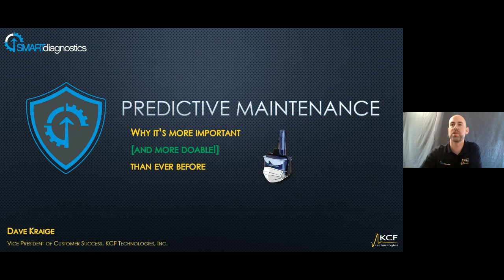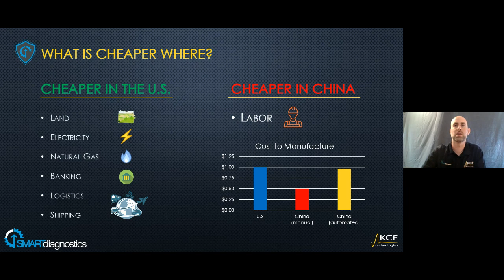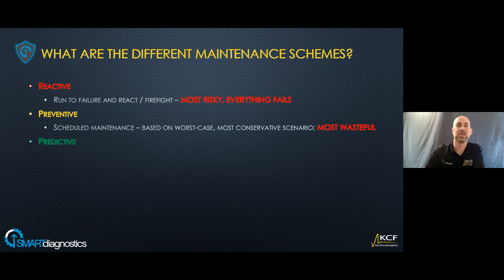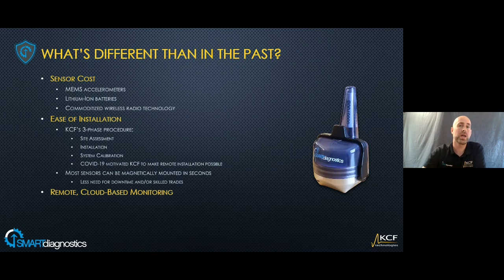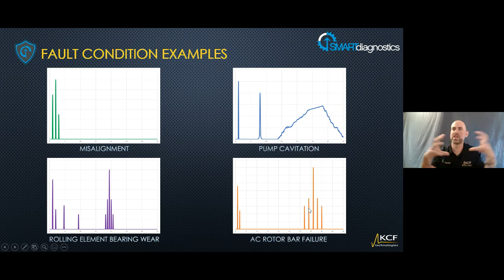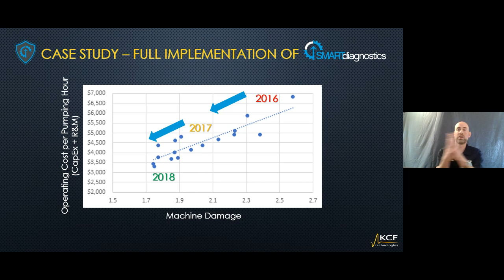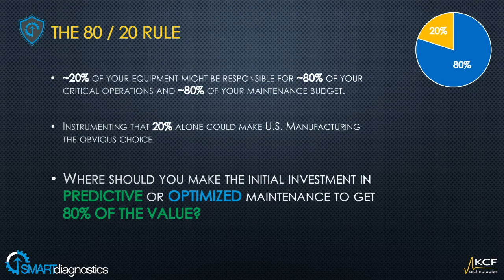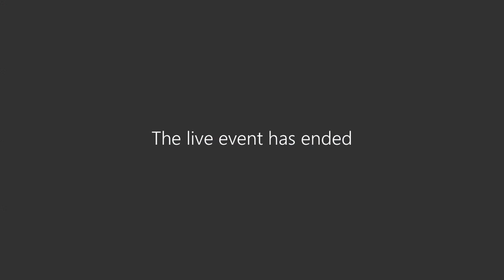Predictive Maintenance: Why it's more important (and more doable) than ever before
Welcome to our 2020 Spring Webinar Series!

Our first webinar was hosted on May 27th by Dave Kraige, Vice President of Customer Success at KCF Technologies.

We would love for you to join our next webinar.